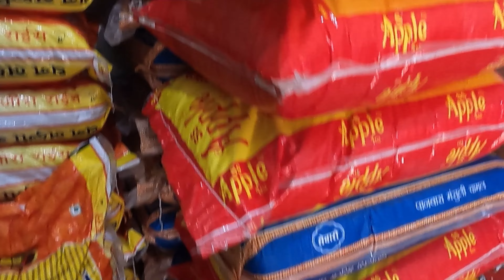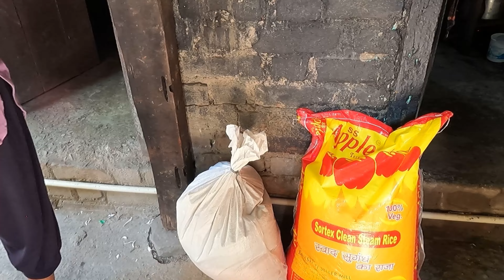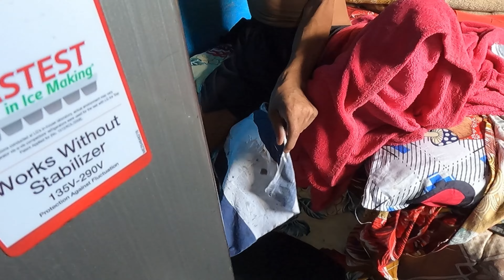जन्मदिन यसरी मनाए || जन्मदिनको शुभकामना सेन्थी || विपन्न ,अशक्त लाई दान